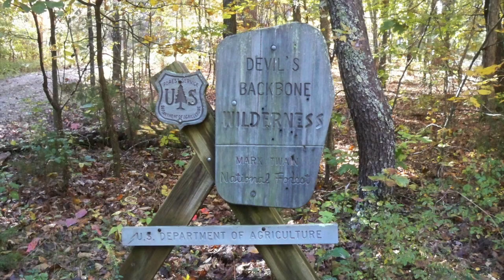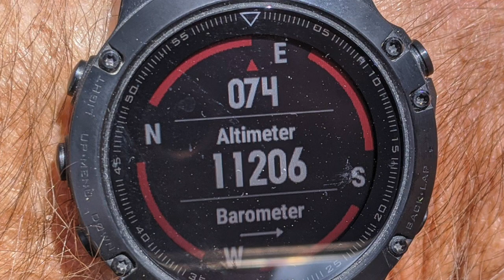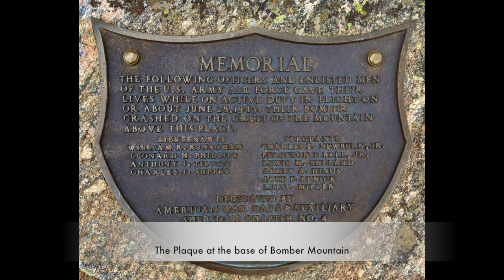Cloud Peak Wilderness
A 4 day backpacking trip in the Cloud Peak Wilderness starting at the Battle Park Trail Head. Camp 1 at Grace Lake. Continued on Trail 038 pass Solitude Lake. Camp 2 was made southeast of the base of Cloud Peak in a small grove of trees just outside of the special regulations zone. Day 3 we passed Mistymoon Lake. Made a detour up to Florence Lake. Retraced back and connected on to trail 066. Made our last day of Camp, Camp 3 about a mile and half west of the down hill decent just off of Trail 066. Day 4 we made our way pass Lily Lake and then to our vehicle at the small parking area off of road 24, approximately a half a mile south of the Battle Park Trail Head